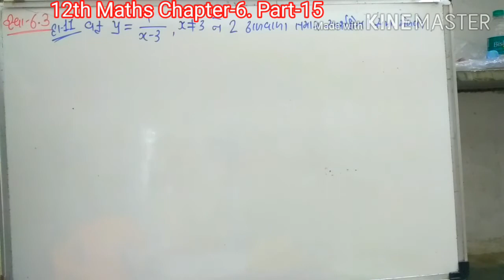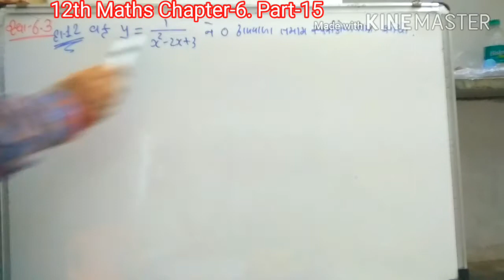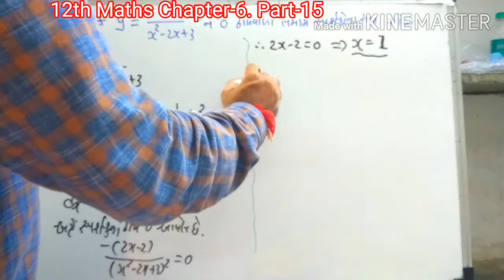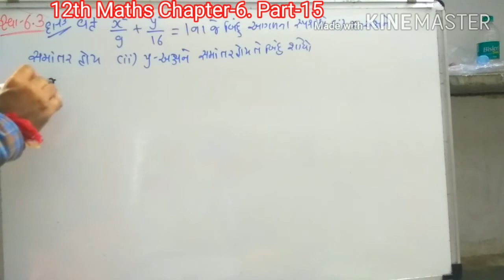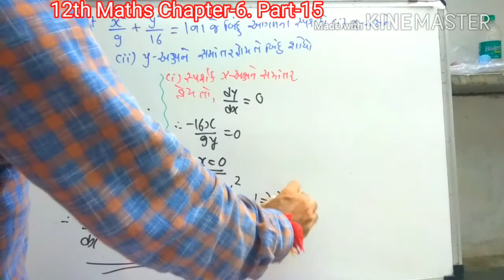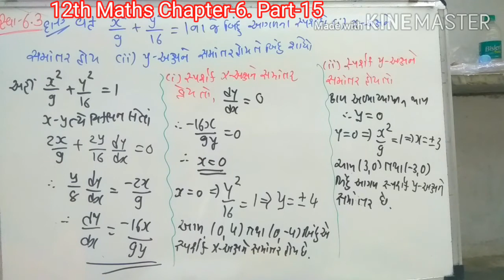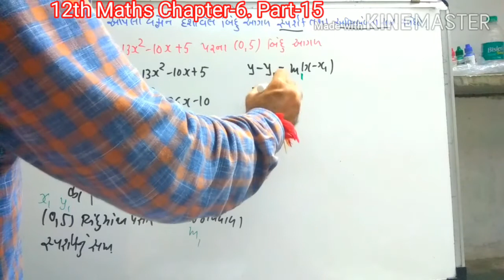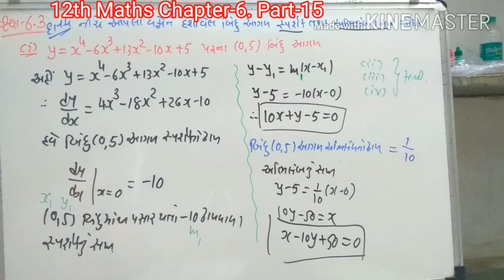SHREE SARASWATI SCIENCE SCHOOL,PORBANDAR STD-12 SUB-MATHS CH-6 PART-15